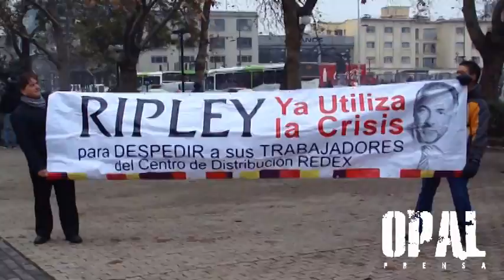Chile: Reprimida marcha de trabajadores por reajuste al salario mínimo 5 Julio 2012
Corresponsal Chile- Con nutrido contingente, carros lanzagua, gases lacrimógenos y policía montada, La policía chilena reprimió la marcha que la Central Unitaria de Trabajadores (CUT) y distintas organizaciones sociales habían convocado. La manifestación buscaba entregar una carta en La Moneda para exigir que el reajuste al salario mínimo sea de 250 mil pesos.